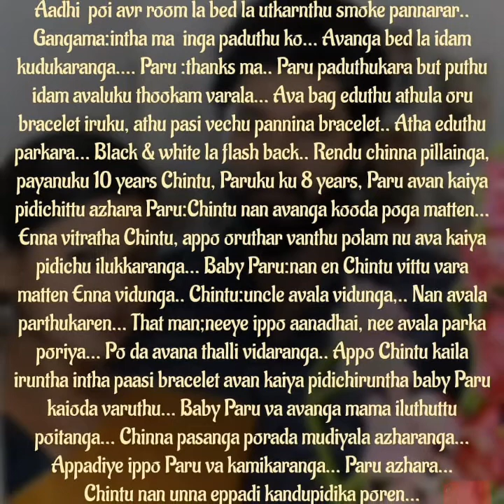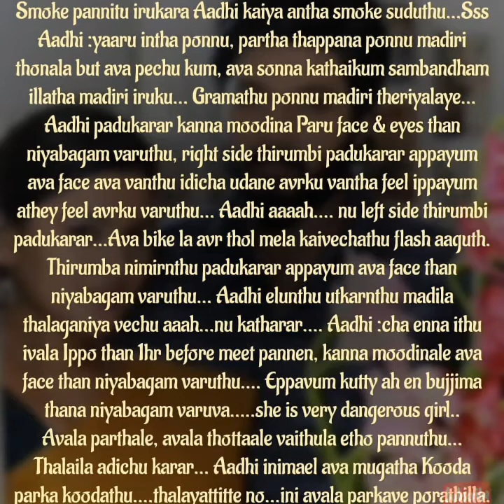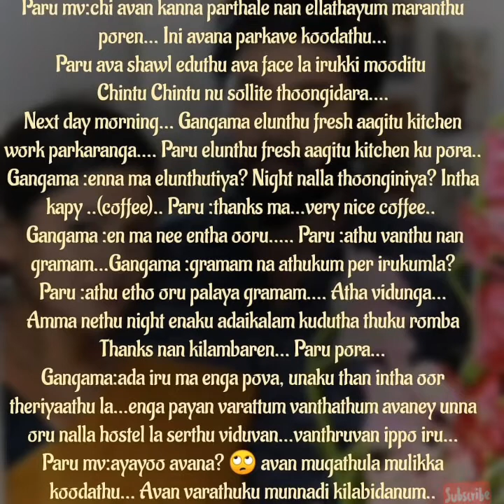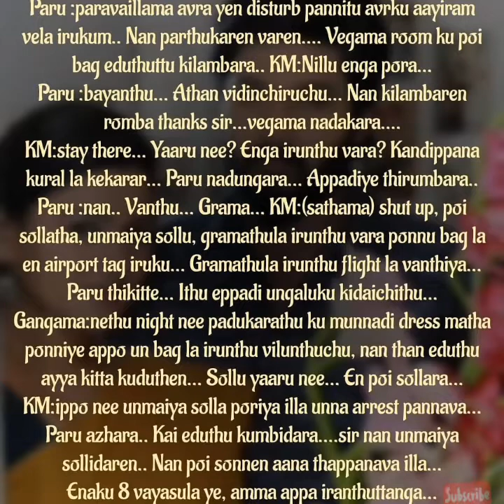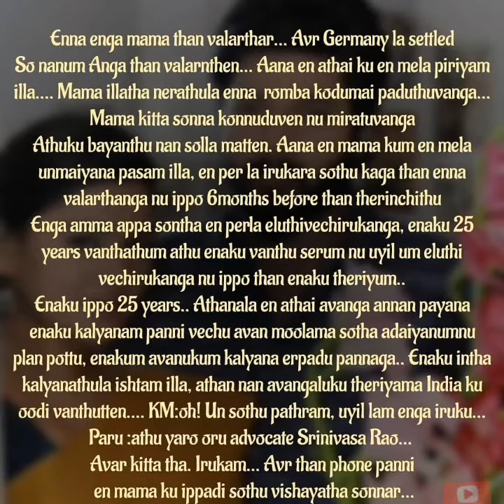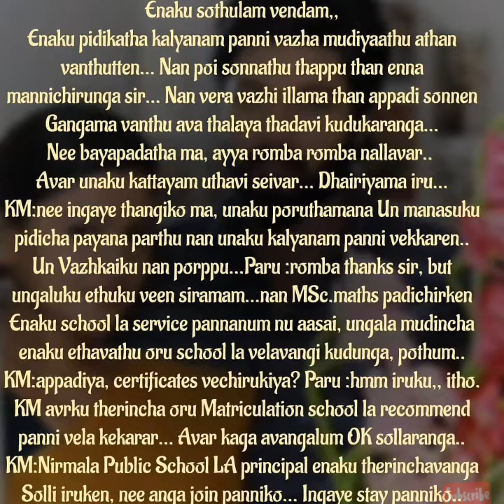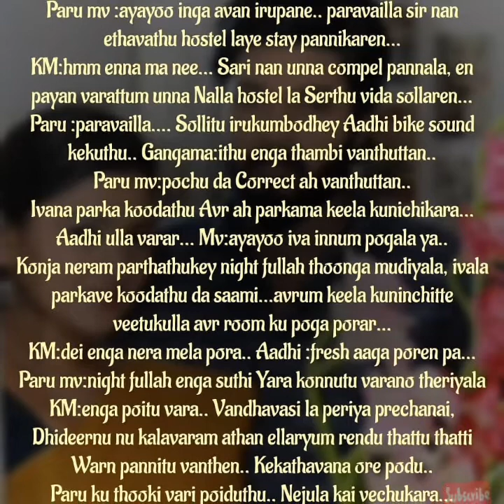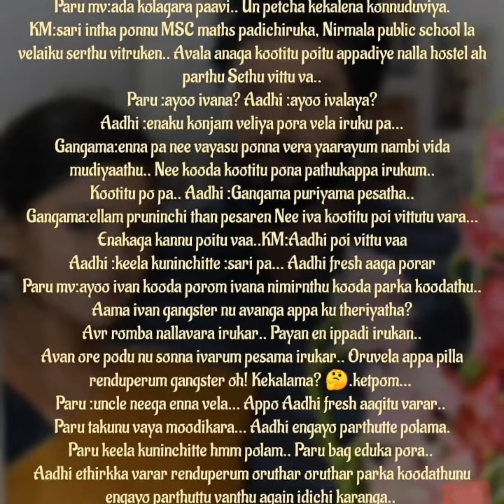En uyiroda urainthavale || Episode 3